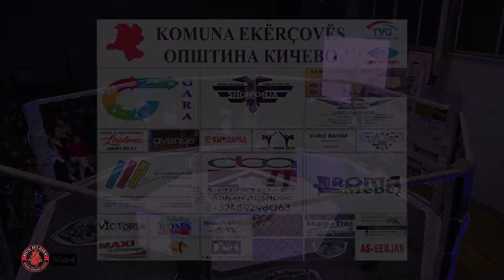Mefmet Ramadani vs Erol Zenkoski vs Loran Baftir